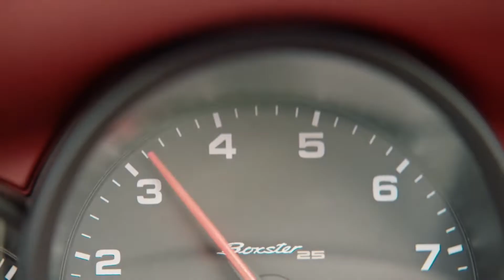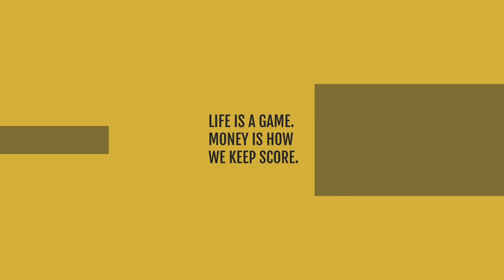MOTIVATION - BILLIONAIRE Luxury Lifestyle 💳💳💳 (#12)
Book 10(Story of one of the greatest entrepreneur) Here is an incredibly motivational video that enables you to visualize these luxury lifestyles, which will motivate you to reach your goal of becoming a billionaire as soon as possible.

► The Best Book to read and become a Millionaire!!
: The Millionaire Fastlane: Crack the Code to Wealth and Live Rich for a Lifetime

OR

►How do you Create a Wealth Mindset? and be Rich

Track: CryJaxx - Destruction [Magic Release]